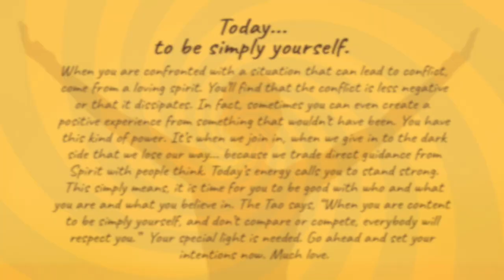Today, to be simply yourself.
Welcome to today's energy reading!

When you are confronted with a situation that can lead to conflict, come from a loving spirit. You’ll find that the conflict is less negative or that it dissipates. In fact, sometimes you can even create a positive experience from something that wouldn’t have been. You have this kind of power. It’s when we join in, when we give in to the dark side that we lose our way... because we trade direct guidance from Spirit with people think. Today’s energy calls you to stand strong. This simply means, it is time for you to be good with who and what you are and what you believe in. The Tao says, “When you are content to be simply yourself, and don’t compare or compete, everybody will respect you.”  Your special light is needed. Go ahead and set your intentions now. Much love.